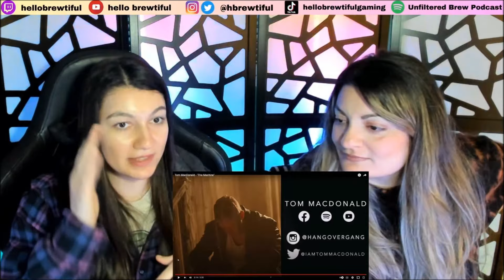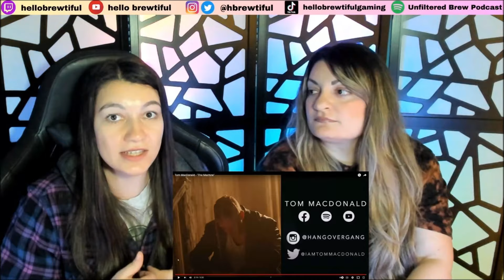TOM MACDONALD IS WAKING THE WORLD UP!! "THE MACHINE" REACTION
This is the Tom we love!!! Favorite song we have heard in a while!! Awesome video by Nova too!

What did you all think of this one?!

☕️ If you're new here, welcome to the BREW CREW!
*All reactions must be a song we haven't heard to keep this channel/reaction authentic!!

Track: The Machine
Artist: Tom MacDonald
Album: Renegade

Licensed to YouTube by AdRev for a 3rd Party (on behalf of Rebel Creator Services); BMI - Broadcast Music Inc., Reach Music Publishing, CMRRA, LatinAutorPerf, IMPEL, LatinAutor, and 1 Music Rights Societies